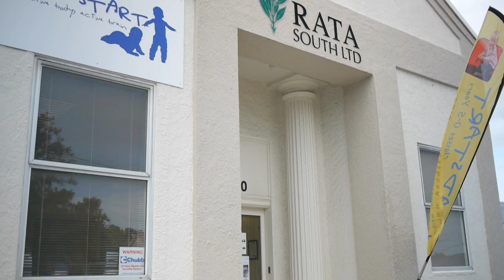Graduate Profile - Anna Baker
Anna Baker talks about the value of doing her Bachelor of Occupational Therapy at Otago Polytechnic.